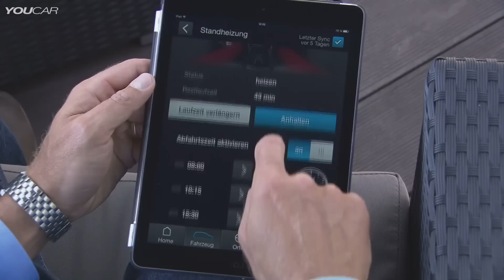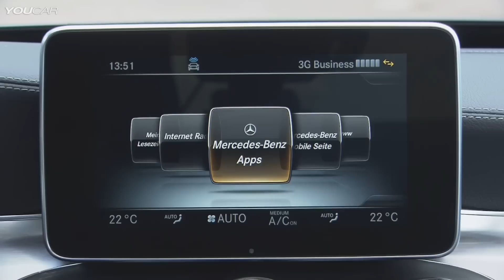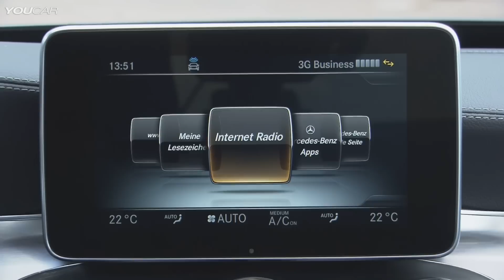Mercedes-Benz Connect Me - Demonstration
The Stuttgart-based premium automotive manufacturer is bundling its entire existing and future service portfolio under the umbrella brand "Mercedes me", making services easily accessible and available at all times on a digital internet platform. The line-up can be accessed via a personalised Mercedes ID on the website.

In an accident this service automatically connects the occupants with the Mercedes-Benz Emergency Call Centre and sends the position and the condition of the vehicle to the rescue operations centre. A rescue vehicle can then be dispatched immediately. The system works automatically but can also be triggered manually.

"Mercedes connect me" basic services comprise:

- Accident management – after the Mercedes-Benz emergency call the system connects to the Customer Assistance Centre so additional assistance can be requested where necessary to deal with the accident, e.g. a tow truck.
- Breakdown management – provides technical assistance in the event of a breakdown. To this end the vehicle position and condition of the vehicle are transmitted to the Customer Assistance Centre, which informs Mercedes-Benz Service 24h. This allows Mercedes-Benz Service 24h to provide fast and optimal help.
- Maintenance management – the vehicle detects and reports pending maintenance need and sends the necessary data to the service outlet as the basis for preparing a service quote.
- Telediagnosis – the vehicle detects the necessary replacement of diagnostics-capable wear parts and reports this to the dealer. The dealer contacts the customer to schedule a workshop appointment. Previously transmitted data enables the workshop to provide optimal assistance.

The Live Traffic Information service comprises:

- Real-time traffic data from TomTom in conjunction with COMAND Online – three-year term, can be extended after the end of the term for a fee.

The optional Remote Online services (can also be used with a smartphone comprise

- Vehicle position – allows the vehicle position to be determined, for example, if the vehicle was parked in an unfamiliar city. This makes it possible to conveniently find the vehicle with the help of a smartphone within a range of 1.5 kilometres.
- Vehicle position finding – enables the latest position of a moving vehicle to be pinpointed via GPS. The driver has a display in the vehicle and can deactivate the service at any time with a toll-free call to the Customer Assistance Centre.
- Geographic vehicle monitoring – displays where the vehicle is in an area previously defined on the map and informs the customer if the car leaves or enters this area. Just as in the case of vehicle position finding, the driver can deactivate the service at any time. (Expected availability from late 2014).
- Remote door locking and unlocking – allows locking or closing the vehicle doors remotely, for example, if the driver forgot to lock the vehicle. (Expected availability from late 2014).
- Remote access of vehicle status – vehicle data such as fuel gauge, state of charge, range and more can be accessed from home or while on the road.
- Programming of the auxiliary heater – if the vehicle is equipped with auxiliary heating, all functions such as starting, switching off or programming of the timer can be controlled online via a smartphone.
- For vehicles with electric drive the Remote Online services are part of the standard specification and offer the additional functions "Programming of Charge Settings", "Pre-Entry Climate Control" and "Route Planning".